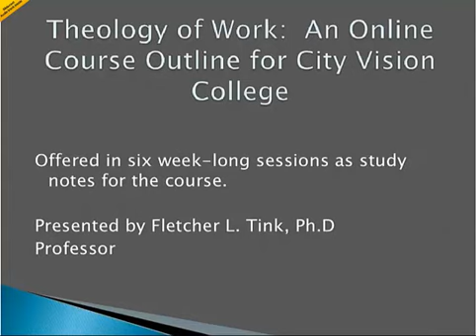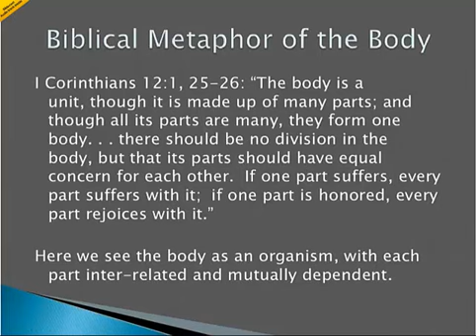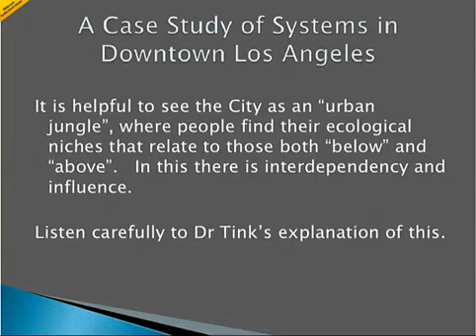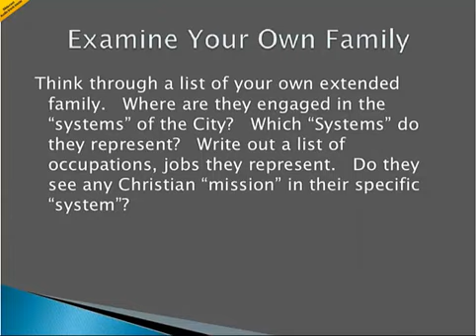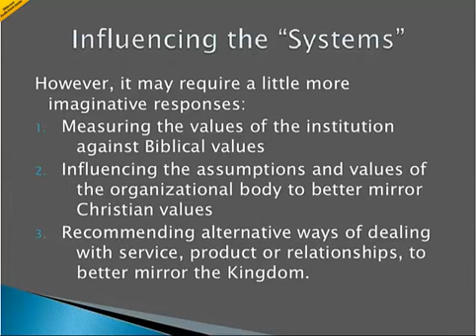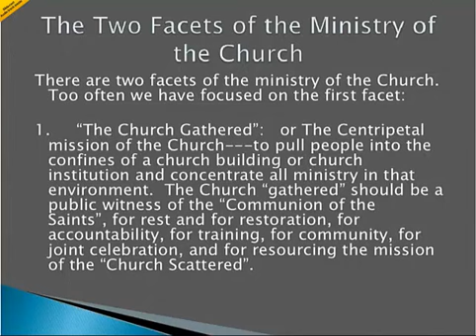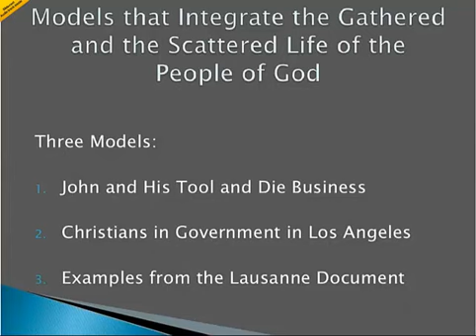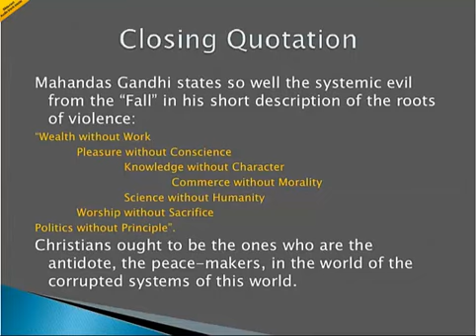CVC 406 Session 5 Theological Issues of Work Through Time and Space